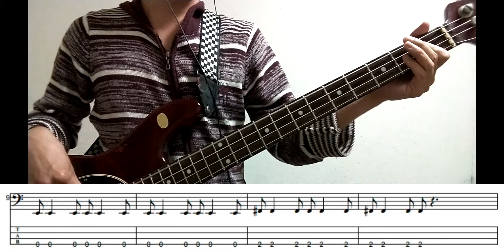【TAB有・DL可】Special idea/Track'sベース弾いてみた 【ダウンロードは概要欄からどうぞ！】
リクエスト頂いたTrack'sのSpecial ideaを弾きました！

■TAB譜は ↓ からダウンロードしてください